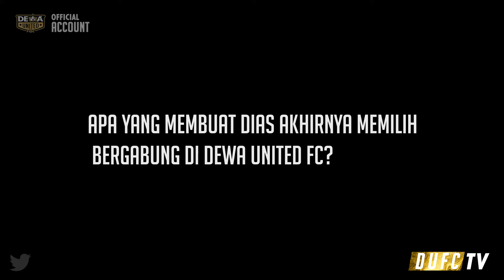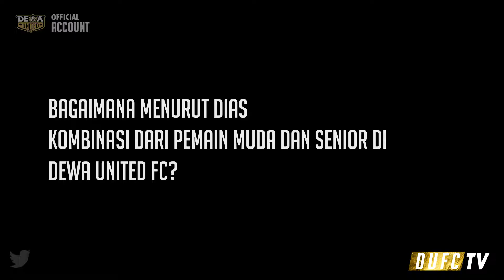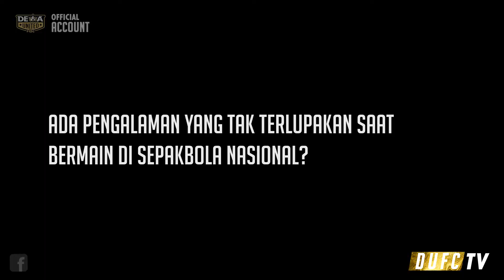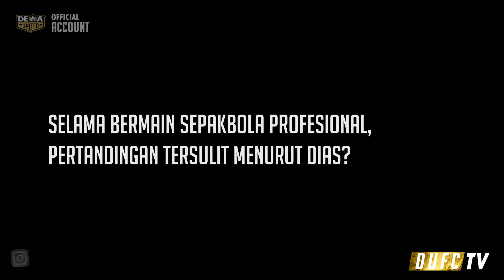INTERVIEW TALK WITH DIAS ANGGA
Banyak hal yang berhasil kita kulik dari Dias Angga selama berkarir di dunia sepakbola nasional. Lalu bagaimana dia di Dewa United FC?

Simak ya...

Dewa united Champion!!

Tonton video selengkapnya di Dewa United ya!